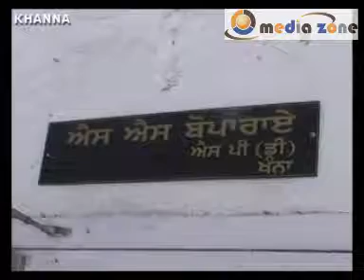KHANNA BANDH ON 28 MARH 2012 NEWS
NEWS STORY BY MEDIA ZONE OF PUNJAB BAND,KHANNA BANDH ON 28 MARH AGAINST THE FANSI OF BHAI BALWANT SINGH RAJOANA.